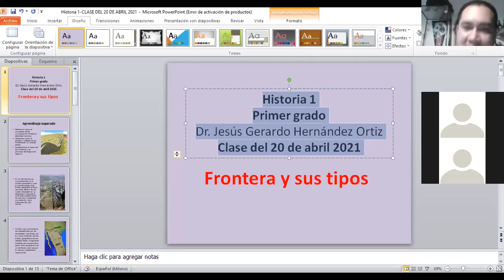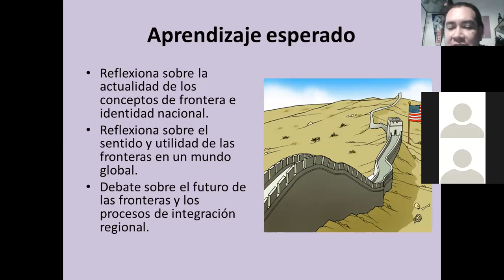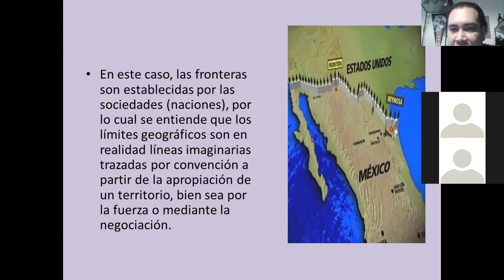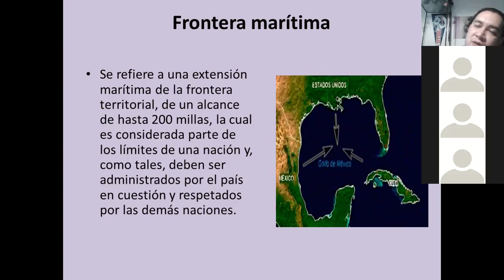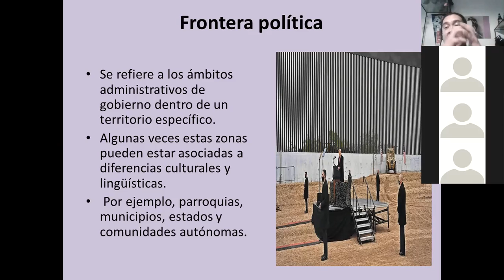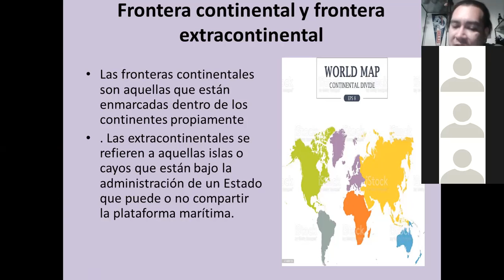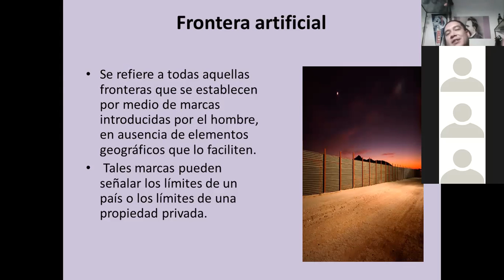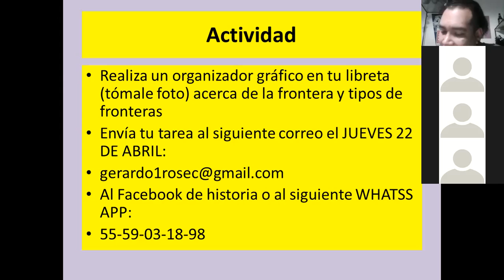HISTORIA CLASE DEL 20 DE ABRIL 2021